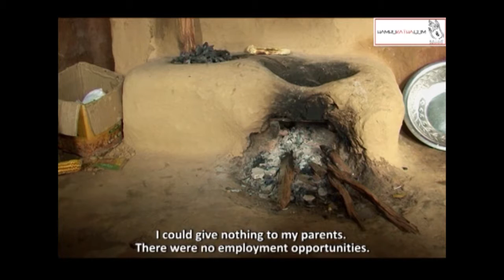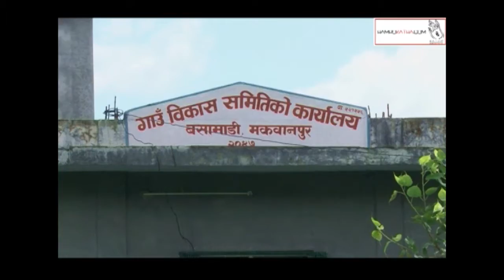Story of (Non)-Citizens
Story of (Non)-Citizens - Part 1

We tell new stories every Monday and Thursday.